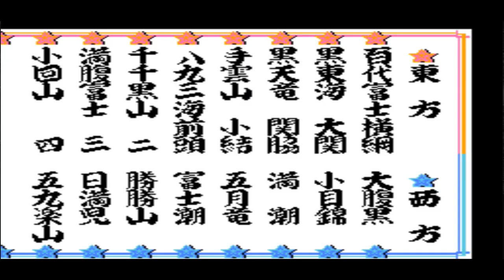NES Tsuppari Oozumou Basho 3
Getting better i suppose...